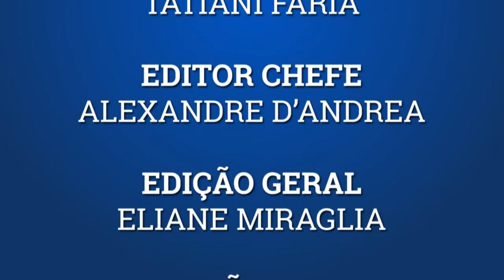CAPITANIA COMEMORA OS RESULTADOS DA PARCERIA COM A ABRAPP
Carlos Simonetti comemora os resultados da parceria entre a ABRAPP e a Capitania. A empresa  trabalha com crédito privado e  imobiliário com performance consistente para 13 EFPC. E destaca a qualidade do conteúdo do 38° CPCF.